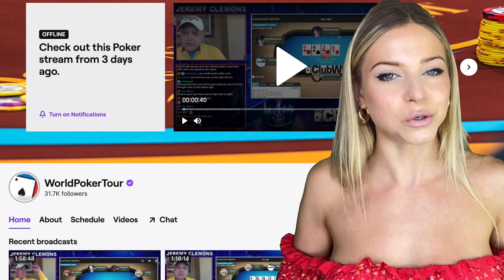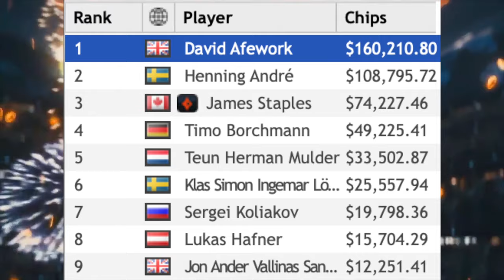Our Newest WPT Champion is soon to be Crowned | WPTOS Update